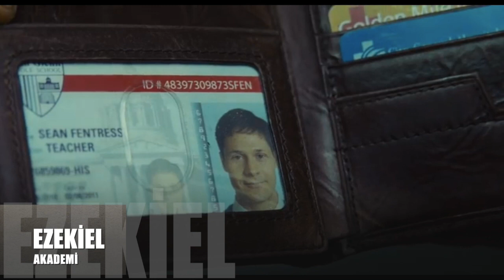filmi nasıl izlemeli source code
Bu film seslendirmesinde ki şehit kavramı kültürel bir kavram olarak söylenmiştir. Onlarda da asker olarak ölenlere şehit denildiği için lakin gerçek şehitlik müslüman ise olmaktadır. Burda ki kavramı doğru ifade etmiş olalım